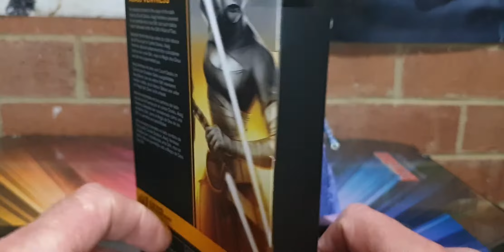07 THE CLONE WARS. ASAJJ VENTRESS 6"BLACK SERIES